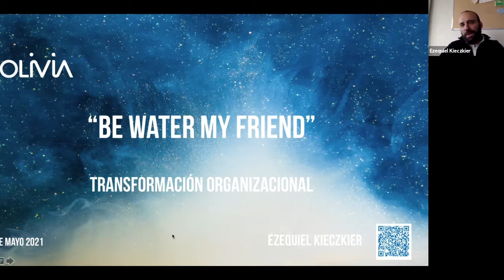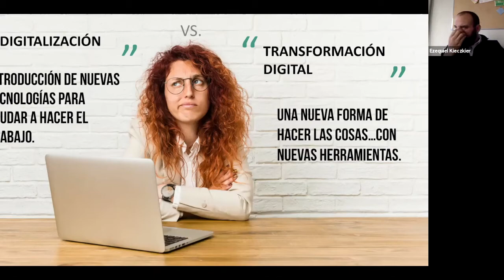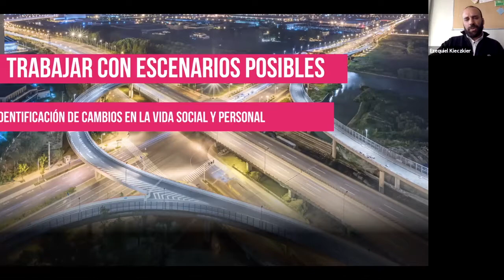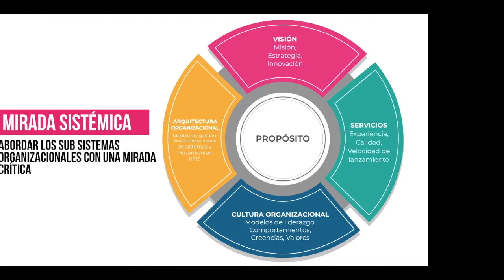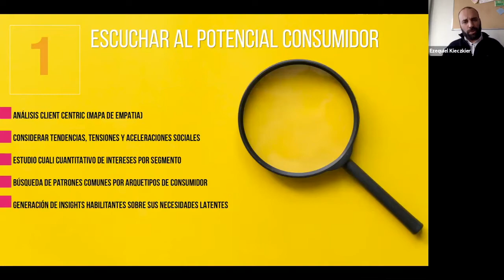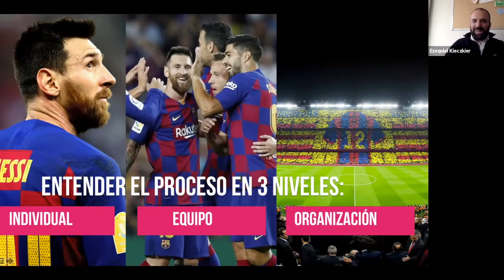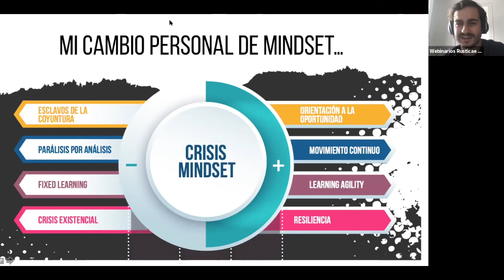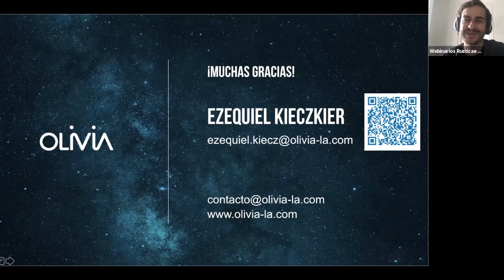Rusticae Formación III «Be water my friend» por Ezequiel Kieczkier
Taller de Rusticae Formación titulado «Be water my friend”: Los líderes y las organizaciones líquidas y cómo tener la mentalidad, los comportamientos y las habilidades necesarias para adaptarse en tiempos difíciles». Presentado por Ezequiel Kieczkier, socio fundador de Olivia.